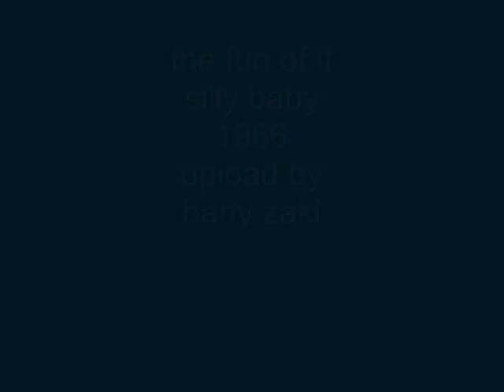the fun of it - silly baby - 1966